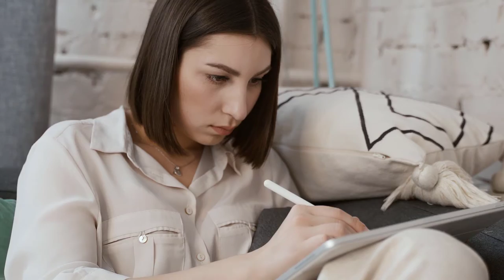Relaxful Rejuvenated sound, Success, and Being Mentally Strong.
Relaxing Uplifting quiet music for your mind heart and soul. Life Is Beautiful.
Relaxing Mature peaceful music Arts People Life Love, / Pexels Finest creators